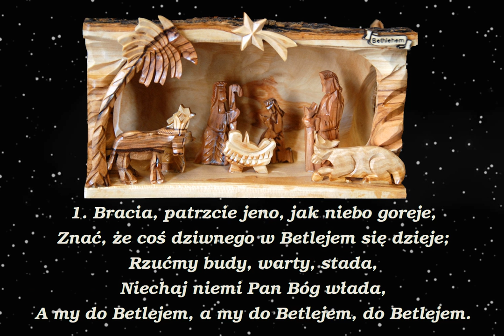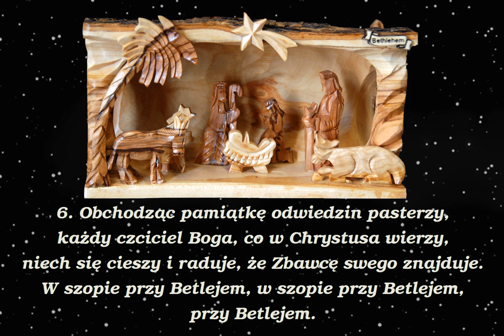Bracia patrzcie jeno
Polska

00:00 → 1. zwrotka
00:35 → 2. zwrotka
01:10 → 3. zwrotka
01:45 → 4. zwrotka
02:20 → 5. zwrotka
02:55 → 6. zwrotka